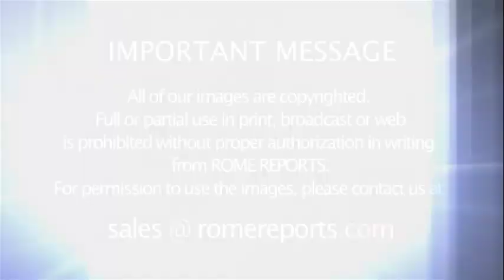In Regina Coeli, pope announces 14 new cardinals